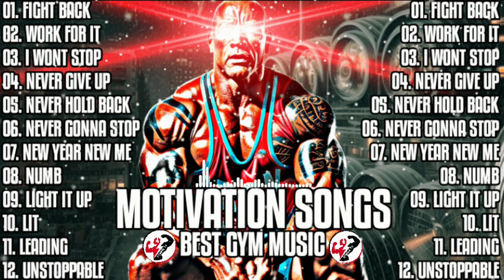BEST MUSIC 2024💪WORKOUT MUSIC MIX💪ENGLISH SONG💪GYM MUSIC MIX💪MOTIVATION SONG💪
📩 If any producer, artist or label has an issue with any of the uploads please get in contact 📩 with us and we will delete it within 24hours after we received your message.

💪💪💪WE LOVE NEFFEX💪💪💪💪